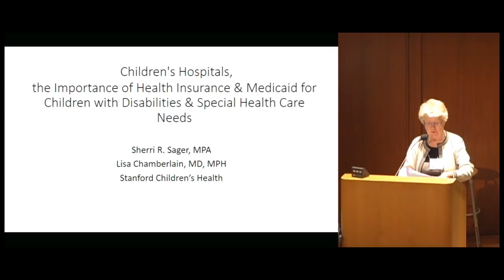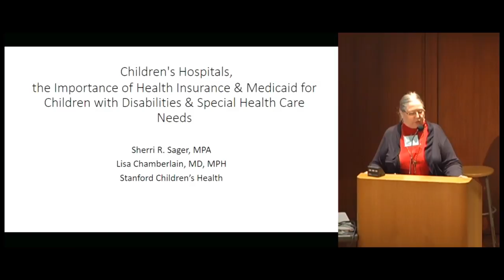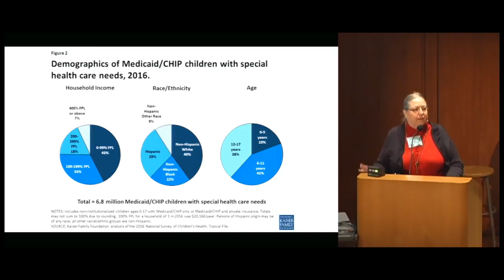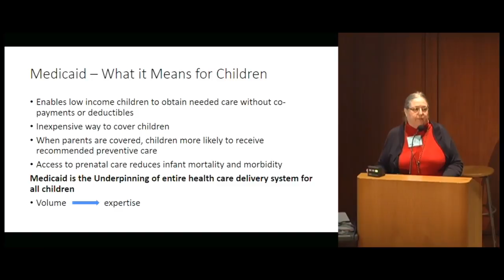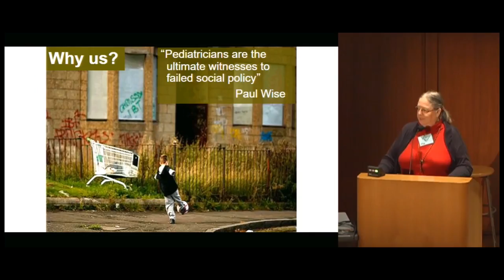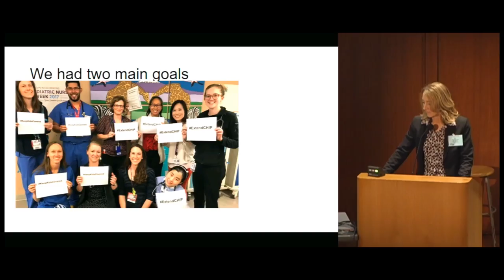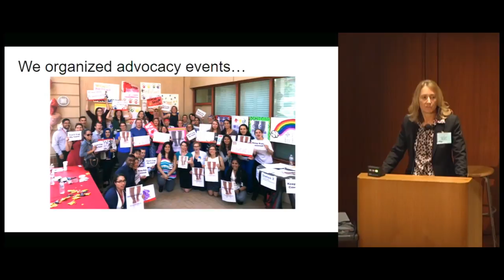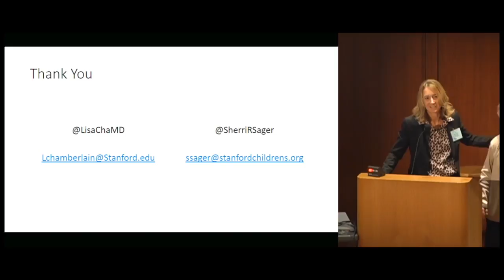Children's Hospitals and the Importance of Health Insurance and Medicaid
Sherri Sager, MPA & Lisa Chamberlain, MD, MPH. Stanford. Recorded on 03/08/2018. Series: "Developmental Disabilities Update" [Professional Medical Education] [Show ID: 33508]